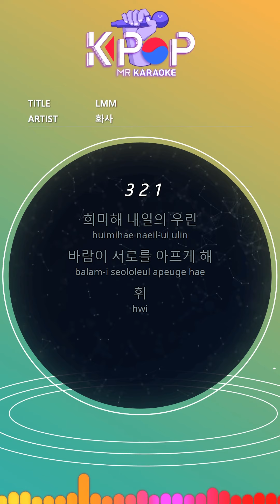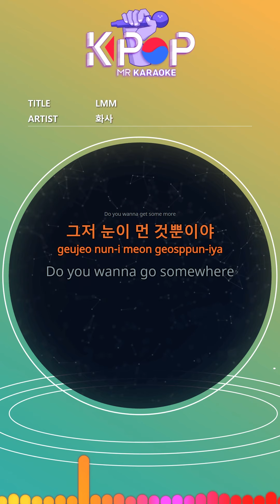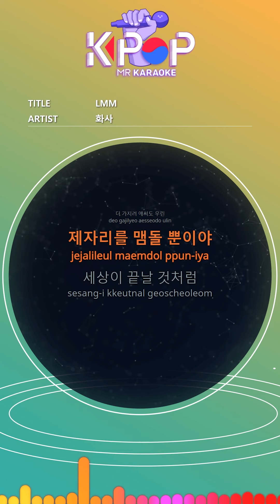MR 노래방ㆍkaraoke] LMM - 화사 ㆍLMM - Hwa Sa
It's faint, tomorrow we are
The wind hurts each other
Whee
Comfort
Do you wanna get some more
I'm just blind
Do you wanna go somewhere
We just try to avoid
Hey hey hey hey
Another hey hey hey
Even if we try to have more
Just hovering around
Far away, we used to be
Black heart
Get colored
Whee
I'm just blind
Just hovering around
Like the world will end
The sun is setting
In the long darkness
We will be thrown away
Looks like
Just hovering around
I'm just blind
I'm just trying to avoid
Even in the falling rain
Because the flowers bloom

제목:LMM
가수:화사

ⓒMusicen. MR